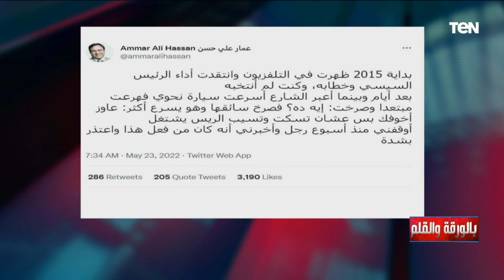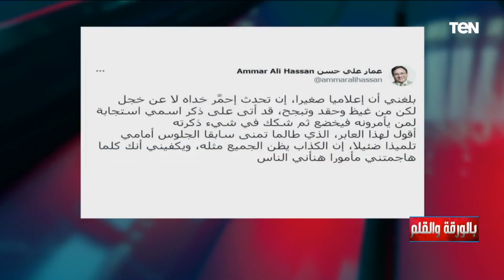الديهي يفتح النارعلي عمار علي حسن: معنديش حاجة اخجل منها واهاجم أنصاف الرجال والمثقفين